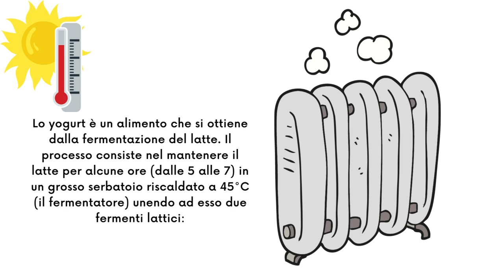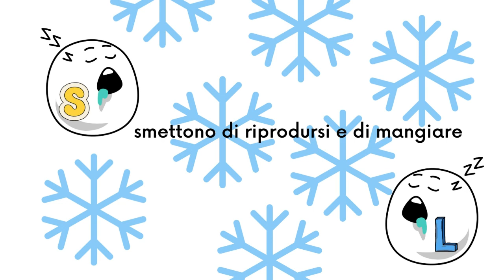DERIVATI DEL LATTE: LO YOGURT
Come si produce il latte